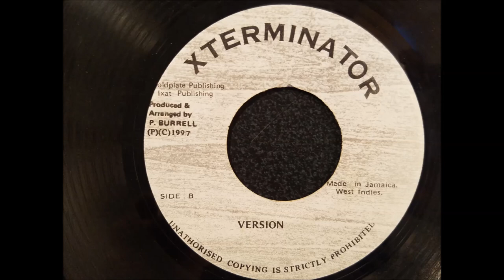Sizzla - Babylon Cowboy w/ Version - Xterminator 7" 1997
Sizzla
Babylon Cowboy w/ Version
Xterminator 7" - Prod. By Phillip Burrell - 1997